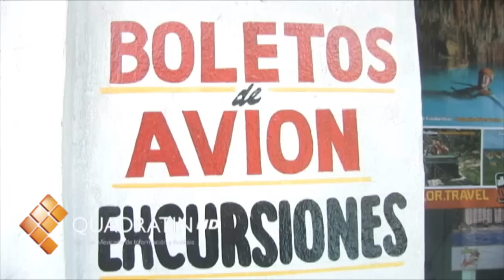Este viernes, Gran Venta Nocturna de Reserva Tour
MORELIA, Mich., 16 de diciembre de 2011.- Este viernes, la agencia Viajes Reserva Tour realiza su Gran Venta Nocturna, donde los asistentes podrán encontrar gran variedad de ofertas y facilidades de pago para planear sus próximas vacaciones.